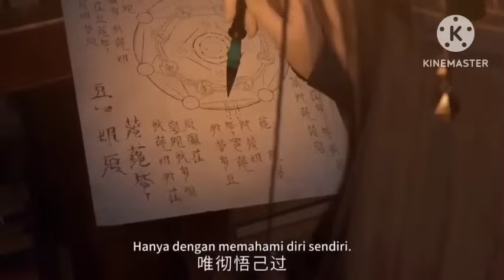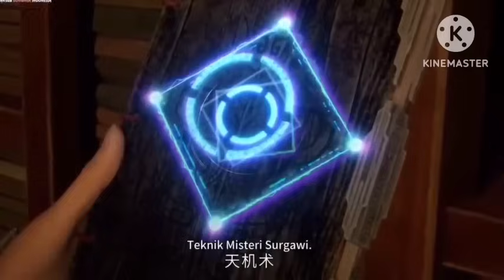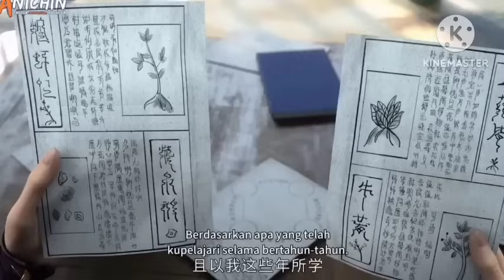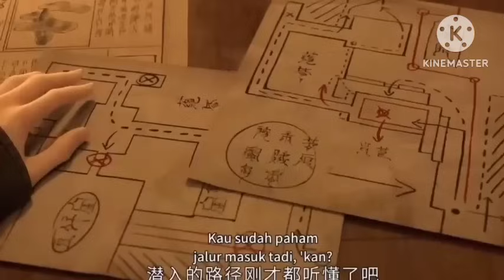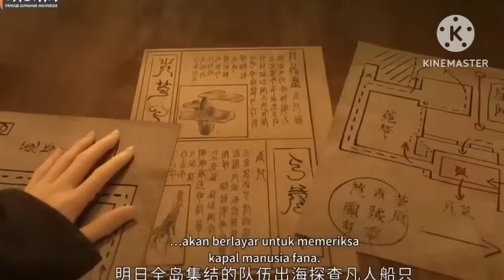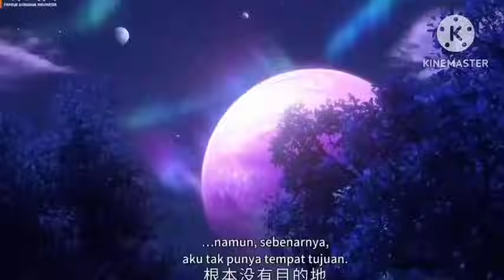A.S.T. EPISODE 71 HAMPIR DI PER KAOS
Kultivasi di dunia ini ada 10.

Setiap ranah kelas 1 sampai 10

1.  Ranah Pelajar Bela Diri 1 SAMPAI 10.

2.  Ranah Prajurit Bela Diri 1 SAMPAI 10

3.  Ranah Jenderal Bela Diri 1 SAMPAI 10

4.  Ranah Komandan Bela Diri 1 SAMPAI 10

      puncak komandan kelas 10 di sebut hou Tian.

5.   Ranah Xian Tian 1 SAMPAI 10.

6.   Raja Bela Diri, //martial king 1 SAMPAI 10 .

7.   Ranah martial Saint, 1 SAMPAI 10 .

8.   Kaisar Bela Diri/martial emperor  1 SAMPAI 10.

9.   Ranah Dewa 1 SAMPAI 10.

10. Ranah ilahi 1 SAMPAI 10.

 Alam juga dibagi lagi menjadi empat tahap: Tahap Awal, Tahap Tengah, Tahap Puncak, dan Tahap Kesempurnaan.